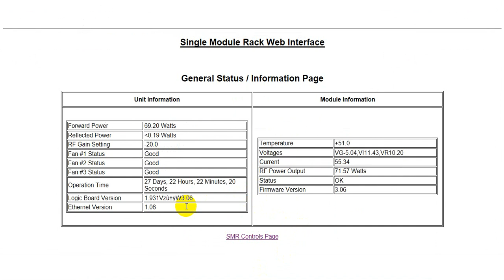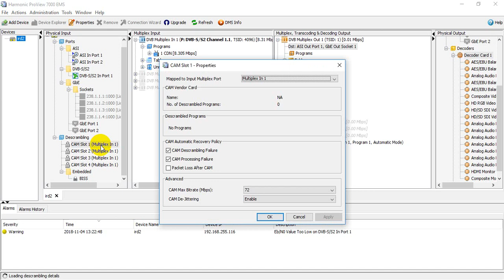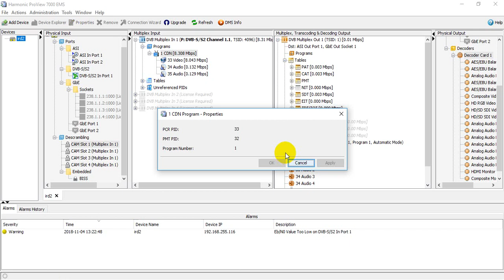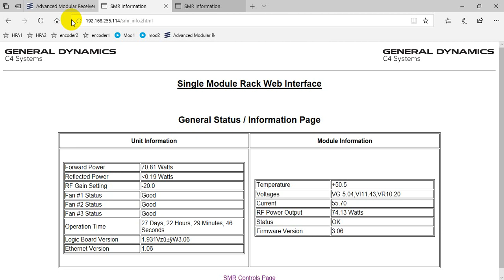SSPA GD SATCOM RF On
MẠCH PFC :
F3 : Fuse, 20A/250
D16, D17 : RHR15120
C36, C37, C38, C40 : 470 uF/ 450V
REC02 : Diode Bridge D15XB60
Q9 : G4PC40W/IRF 705P
C91, C92 : 331K/ 1KV
C93, C94 : 681M/ 1KV

MẠCH BOOST :
D26 : UF302
F1, F2 : 20A/125V
C63 : 160V. 1200uF
Q4, Q5, Q6, Q7 : 38N30
D5, D6, D7, D8 : RHRP 8120
D4, D9 : UF3010

MẠCH INVERTER :
Q13, Q14, Q15, Q16 : 10N120BND
Relay Output : 793-P-1C 16A-250VAC/18A-125VAC C0712

ups santak